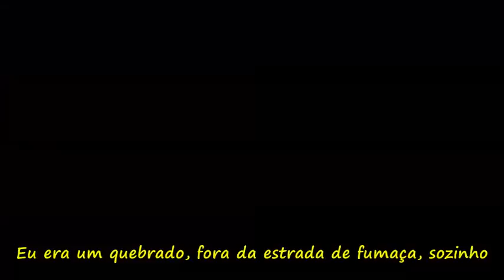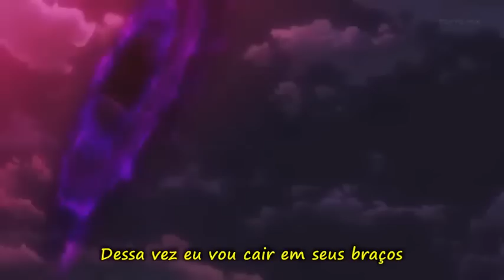Hataraku Maou-sama「AMV」- Supernatural (Legendado PT-BR)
Pedido de kawan o gamer. Espero que goste.
Singer: Manafest
Anime: Hataraku Maou-sama